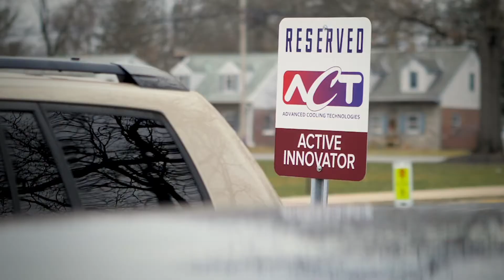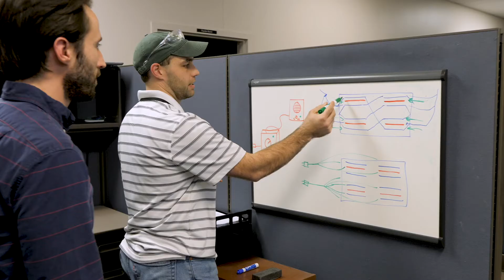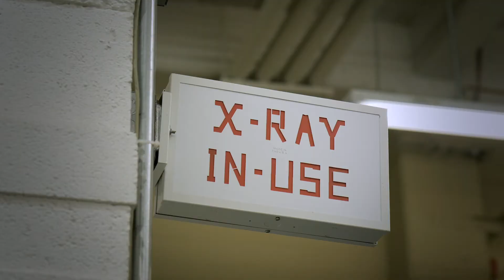Our Story- ACT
Since 2003 ACT has pushed the thermal management technology industry forward through our core values of Innovation, Teamwork, and Customer Care. ACT's story is written by the genuine partnerships created by integrating teams for one common goal- innovative thermal solutions. Our solutions enable critical technologies such as medical equipment, renewable energy systems, and on-orbit space vehicles! In each case, there is a highly skilled team of individuals making these technologies possible. Thank you for being a part of our story!